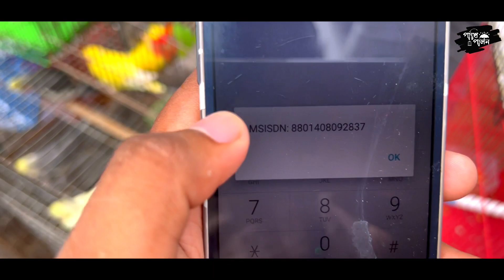মিরপুর-১ পাখির হাট | Mirpur-1 Birds Market | হাটে প্রচুর পাখি এসেছে | Buy birds at low prices